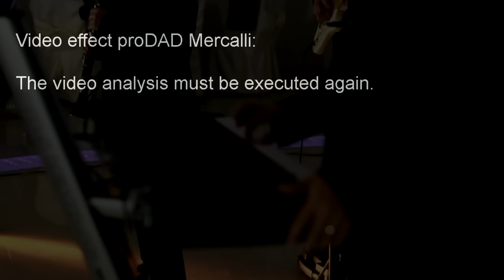Makedonska narodna muzika folk hitovi 1